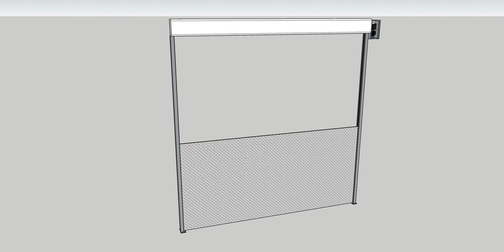Giyotin tip sel kapısı , Garage Type Automatic Flood Gate , Garage Flood Door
Giyotin tip sel kapısı , Garage Type Automatic Flood Gate , Garage Flood Door , Automatic Garage Defence Flood Barrier